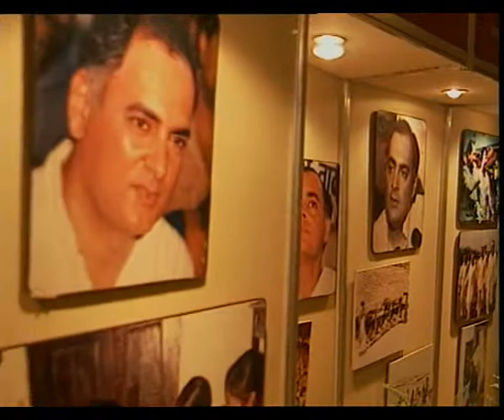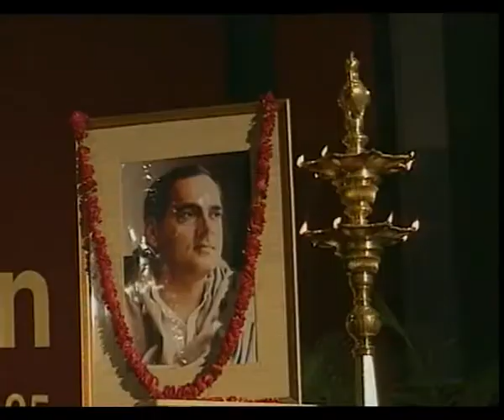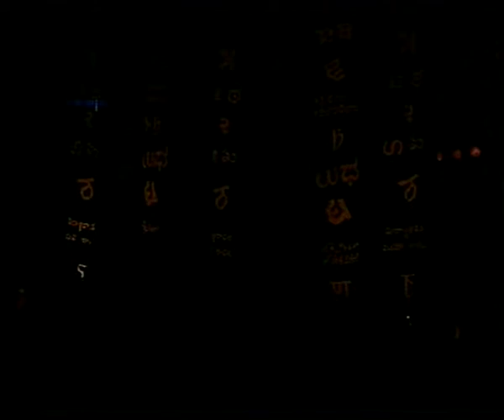ROUGH FOOTAGE OF FUNCTION